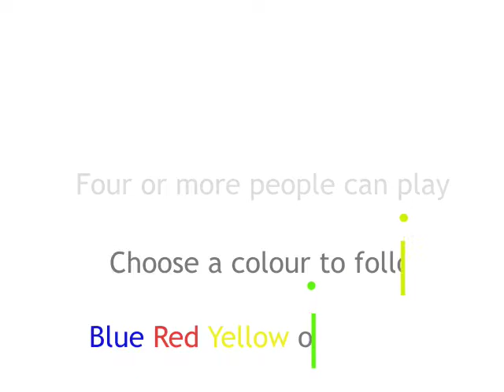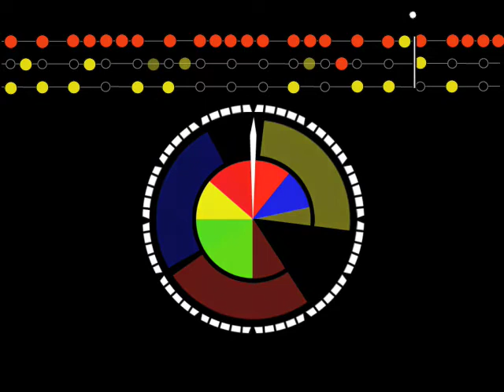Music for kids: How to DabbledooMusic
A short introduction video to DabbledooMusic.com. A free resource for creative music education using animated graphic notation.